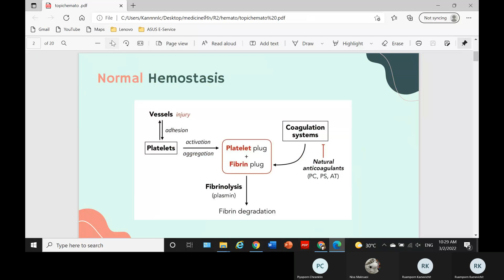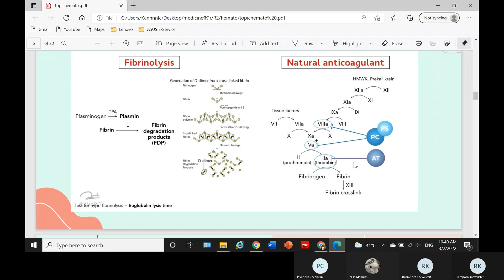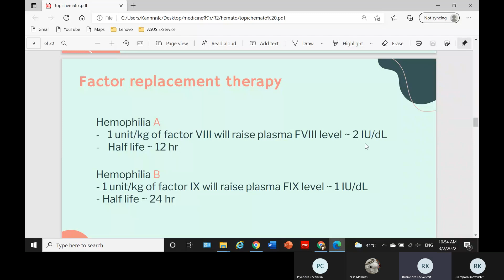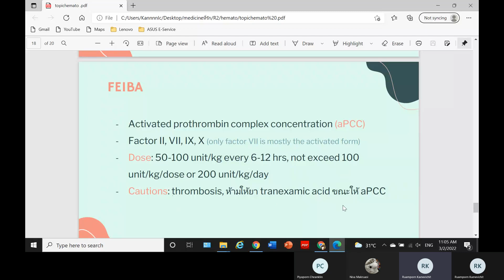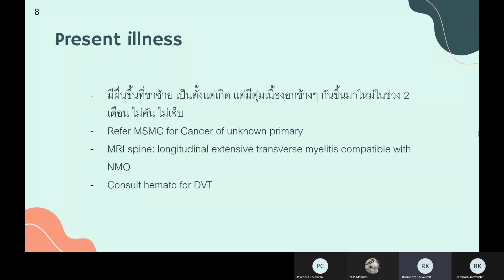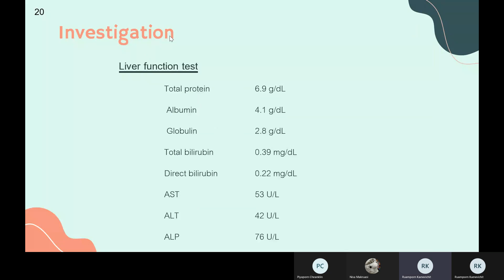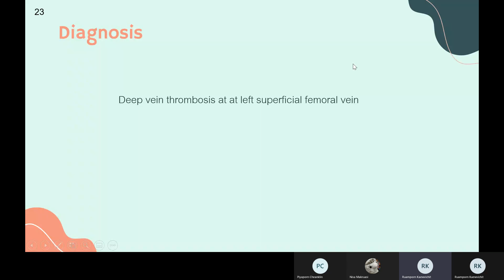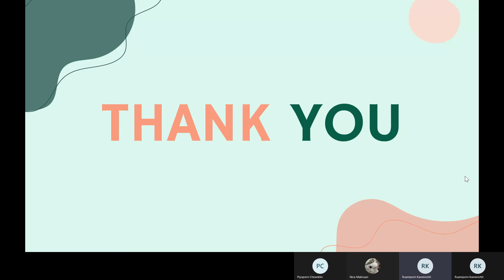Topic and grand round 2 Feb 2022 By Ruamporn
Topic:  hemostasis
Grand round: VTE